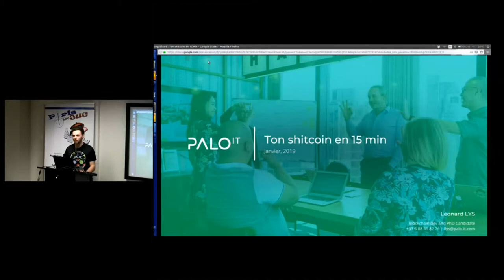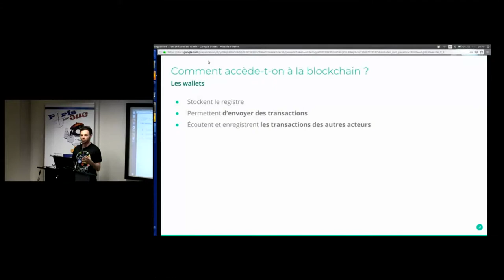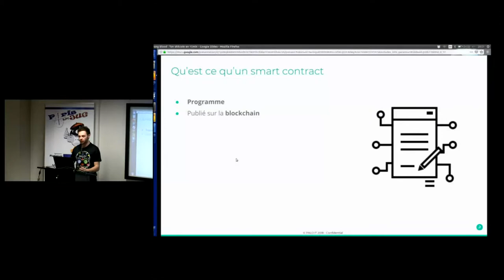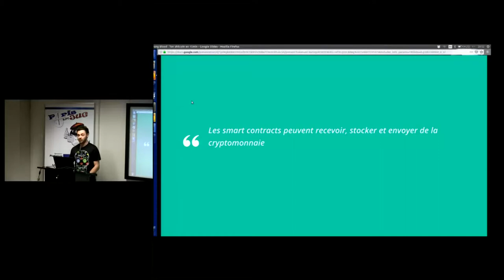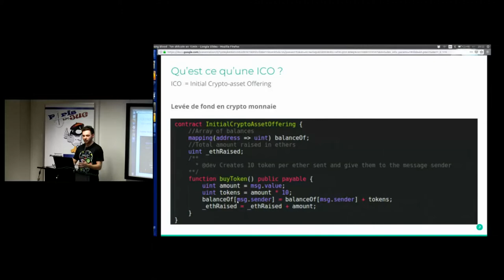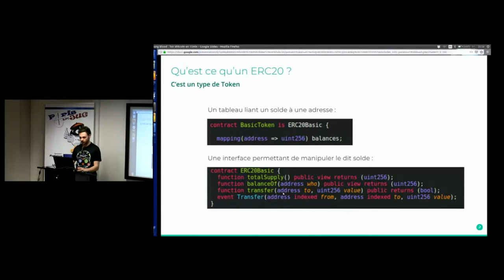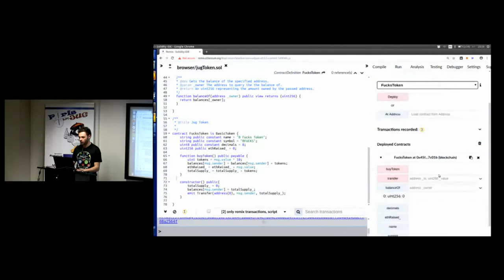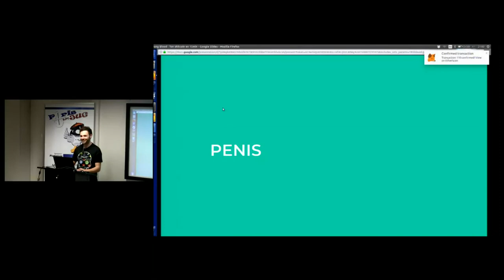2019/01/08 - Youngblood VI - Ton ICO (shitcoin) en 15min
Un workshop de 15min pour apprendre a créer une ICO bidon sur la blockchain Ethereum (initial coin offering) et lancer sa première shitcoin to the moon. Comment éviter les les arnaques ? Apprenez à les faire ;-)

par Léonard Lys